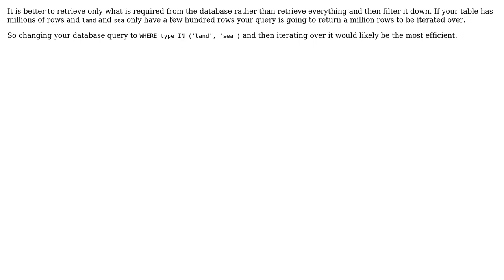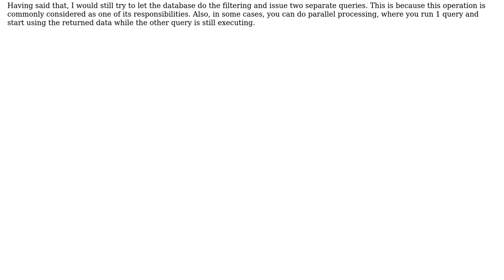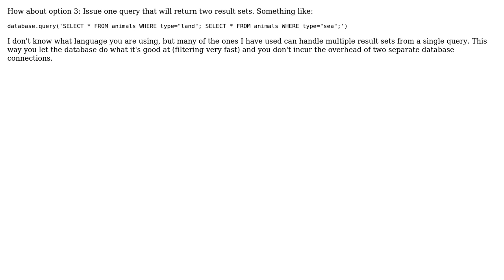Software Engineering: Single database query with in-code iteration vs Multiple database queries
With thanks & praise to God, and with thanks to the many people who have made this project possible! | Content (except music & images) licensed under CC BY-SA | Music | Images & others | With thanks to user Robert Harvey user NoChance user mheptinstall user bovus user Becuzz and the Stack Exchange Network Trademarks are property of their respective owners. You are responsible for your own actions.